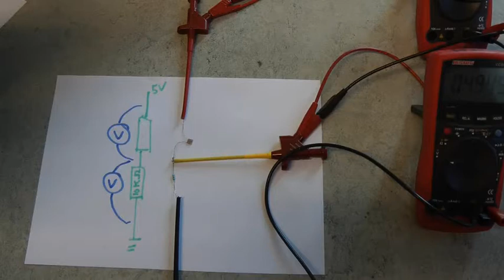Physical Computing voltmeter readings: LDR (voltage divider)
Visualisation of voltages in a voltage-divider circuit.